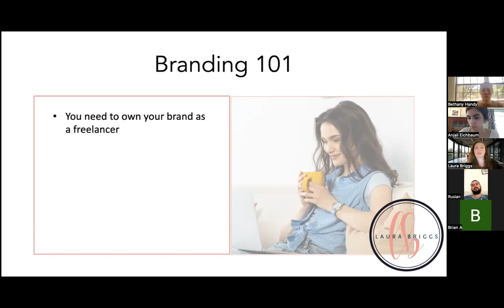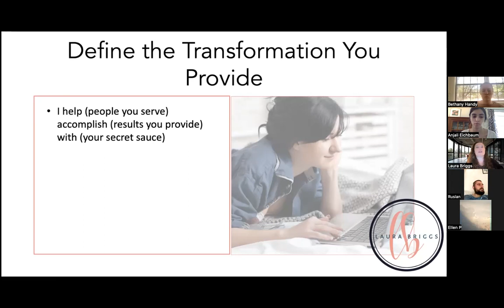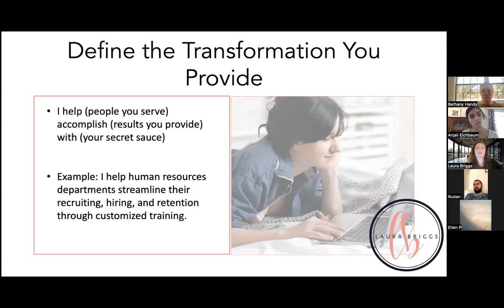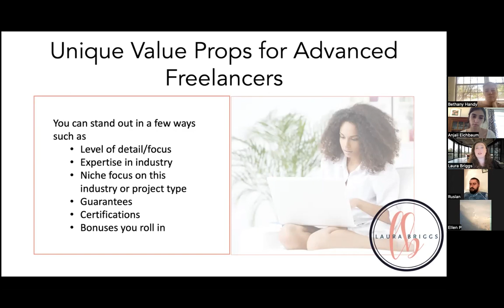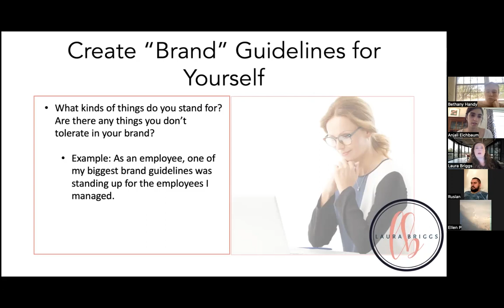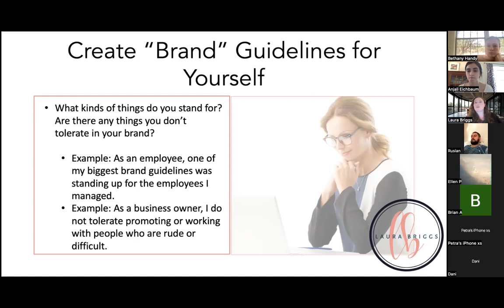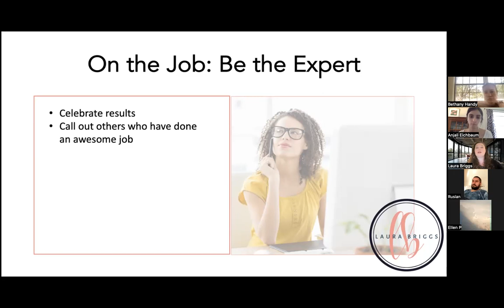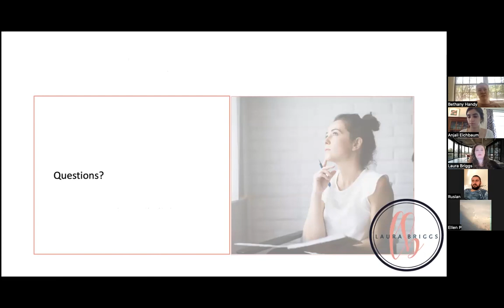Personal Branding Q&A with Laura Briggs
Learn how to create a successful personal brand and develop trust with your clients lead by Client Management Expert Laura Briggs.